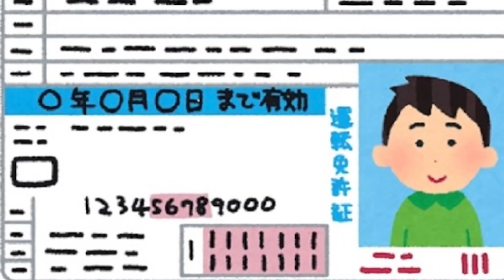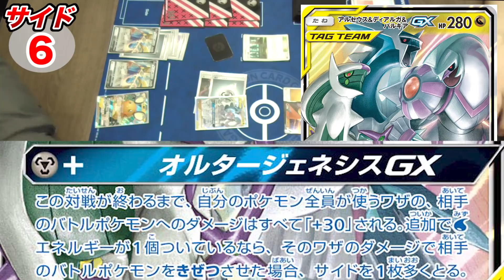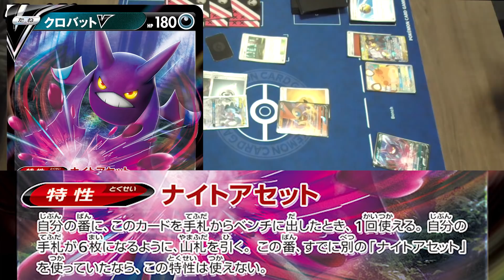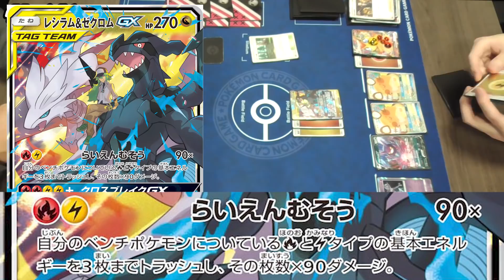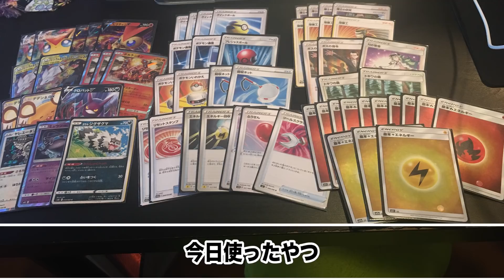【全方位射程圏内】最高の相棒！！ビクティニVMAX×レシラム×ゼクロムのBWコンボで全てを破壊できます【ポケカ/一撃マスター/連撃マスター】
「ビクトリー無双」2021/1/22発売！！
▼一撃マスター/連撃マスター関連動画▼